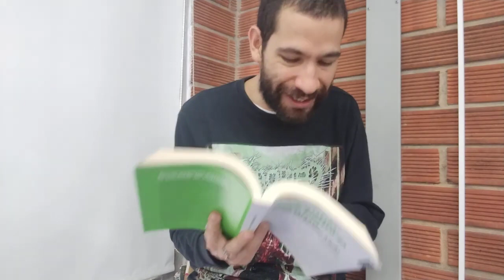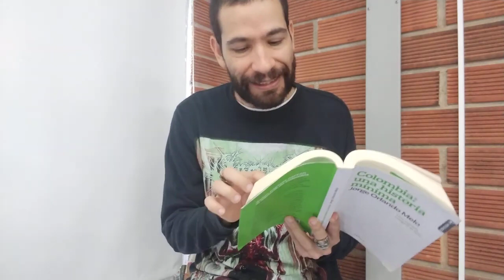Batallón Colombia en la Guerra de Corea (1950-1953). ¿Laureano Gómez: ultranacionalista y progringo?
Tomado del Canal de YouTube de la Universidad Nómada.